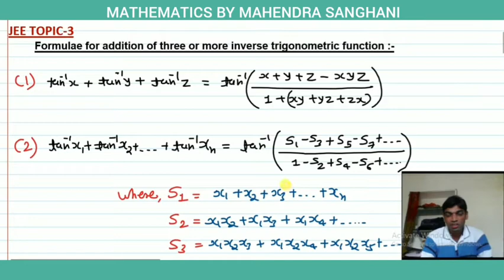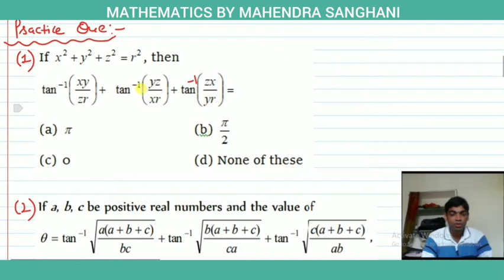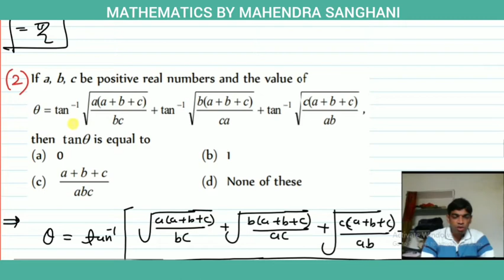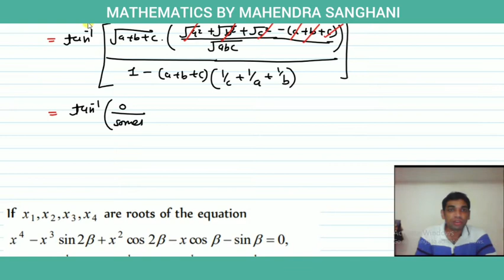INVERSE TRIGONOMETRIC FUNCTION_JEE_12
Addition of two or more inverse trigonometric functions